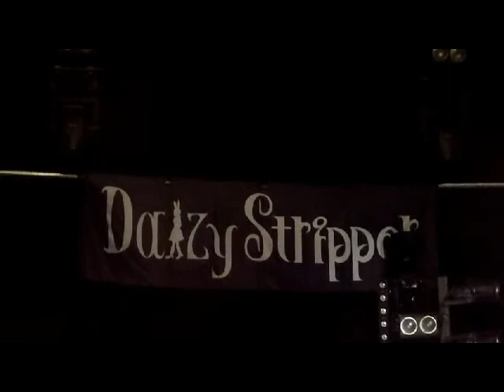DAIZYSTRIPPER live JAPAN EXPO 2012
Enorme concert du groupe daizystripper a japan expo 2012 :D Cette video resume le live du jeudi et du dimanche.
Setlist:
-Intro
-Sestubou no Fresia
-Awairo no Yume
-Sunday driver
-Tsuki ni Juusei
-Brillant day
-zero crysis
-Dandelion
-Sousei no aquarion
-Truth
-Mc